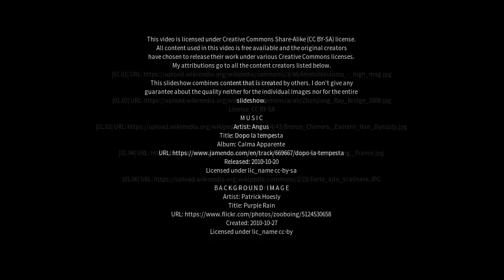Best places to visit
Best places to visit - Jianguang (China) Best places to visit - Slideshows from all over the world - City trips, nature pictures, etc.